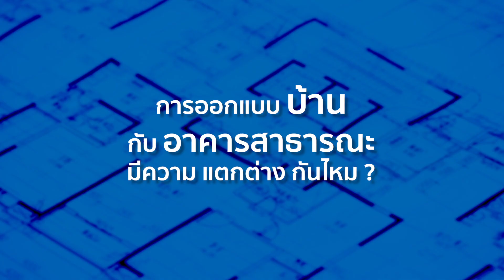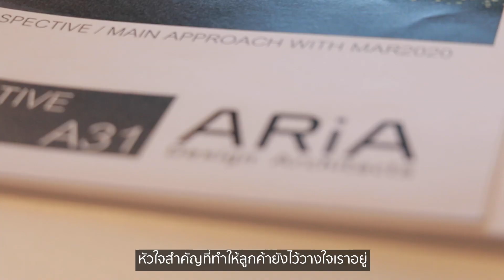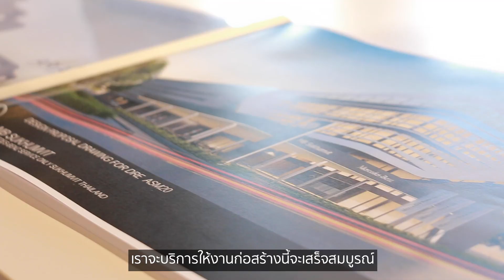“สร้างสิ่งที่เป็นไปได้ ภายใต้ข้อกฎหมาย” l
“สร้างสิ่งที่เป็นไปได้ ภายใต้ข้อกฎหมาย”
แนวคิดการออกแบบของสถาปนิก โดย

คุณ กฤต อภิบาลปฐมรัฐ
กรรมการบริษัท ARIA Design Architects
ข้อมูลเพิ่มเติม.. คลิกเลย